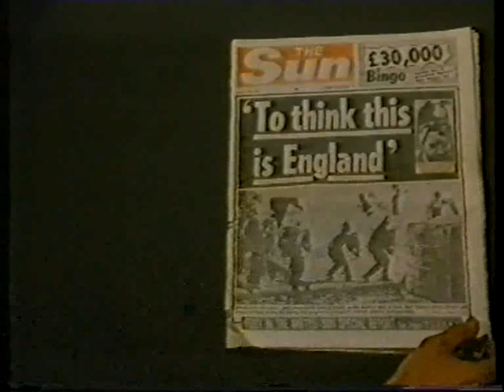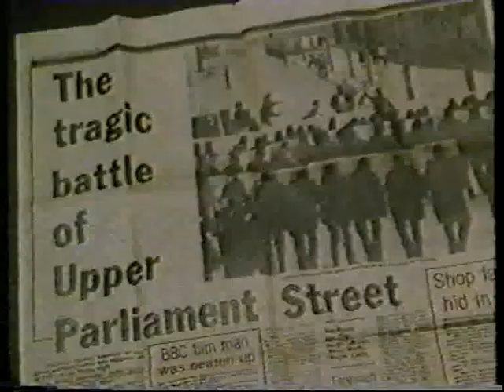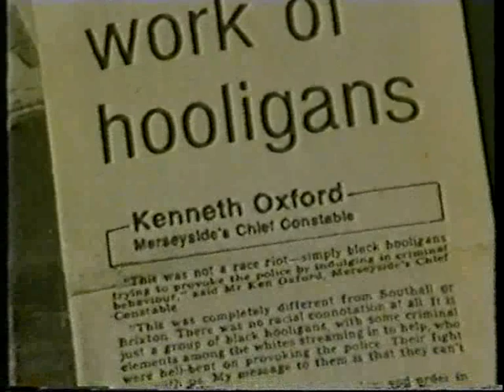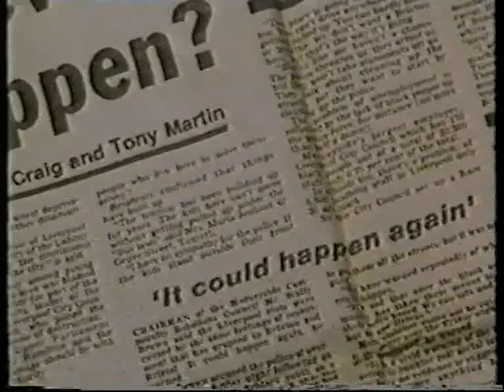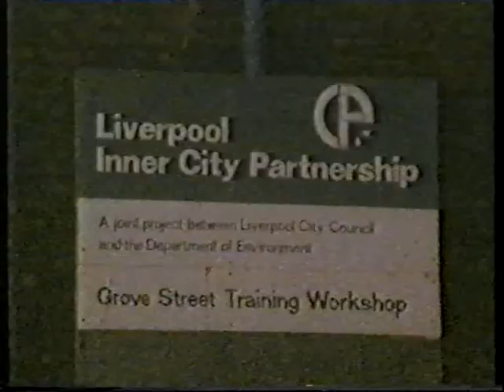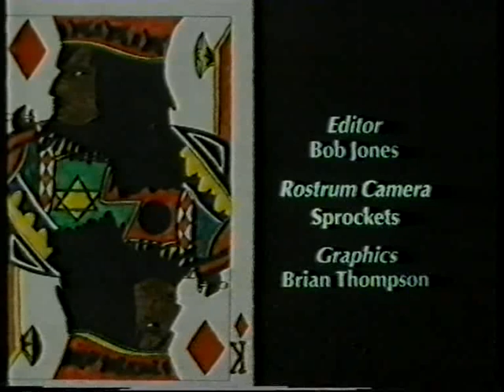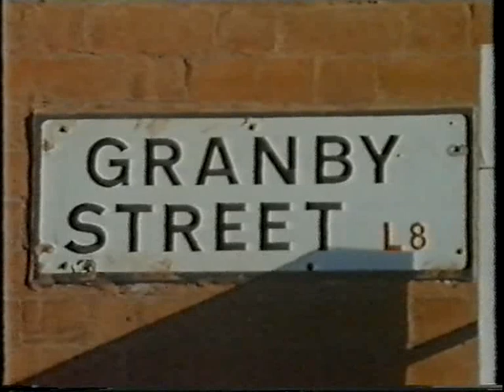L8 Documentary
This is a fragment of a documentary on Liverpool 8, recorded about 1993.

Some of the unsung giants who made a real difference to the lives of people living in Liverpool 8 (Toxteth).

John Longman